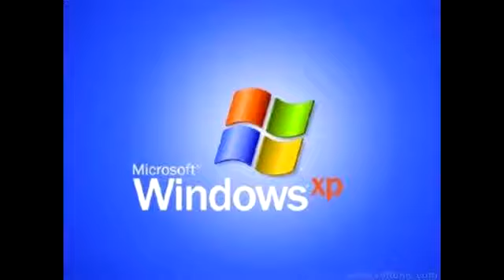Nintendo Switch But The Snap Is Replaced With some Memes with Earrape